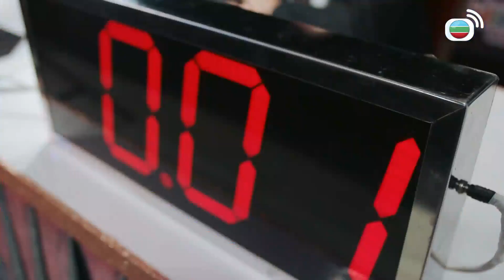第一場重頭戲，勝出者竟然係...｜兄弟｜王浩信｜楊明｜伍允龍｜江嘉敏｜朱晨麗｜劉穎鏇｜愛情｜動作｜TVB港劇精華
兄弟｜來自英國的保鏢主管夏天行(楊明)，到港後奉命保護網絡教主張非凡(王浩信)，順道尋覓身世線索。非凡行事張狂，還藉舉辦拳賽掩護竊密黑客赴港，期間屢遇險境麻煩，幸得天行一一化解。事件引來火爆刑警何鐵男(伍允龍)關注，決心全力追查。原來鐵男曾因一時衝動犯下不可告人的過失，性格亦漸走偏鋒。拳賽同時激發三人的好戰天性，他們又逐漸發現彼此擁有相同的感應能力，藉以互助互救。而三人背後的隱密連繫，更牽涉逾二十年前的金融風暴之戰……